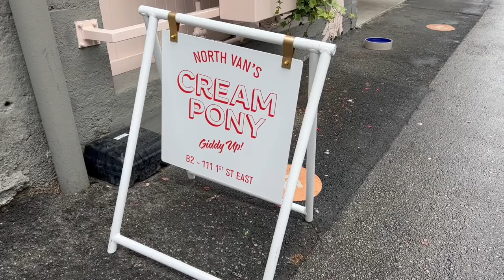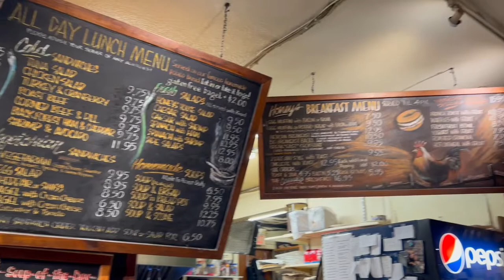Find Your Happy with Northshore Automall - Donut Drive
For this edition of Z95.3's Find Your Happy with Northshore Auto Mall, we spent a day searching for the city's best donuts!

From the tasty treats of Harmony Donut Shop, Cream Pony, and Honey Doughnuts, we had our bellies filled and happy!